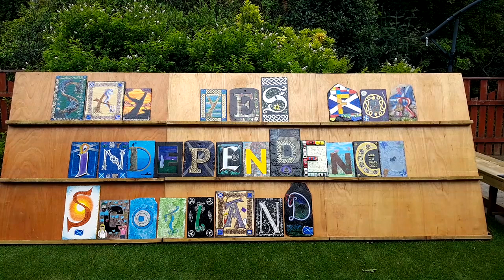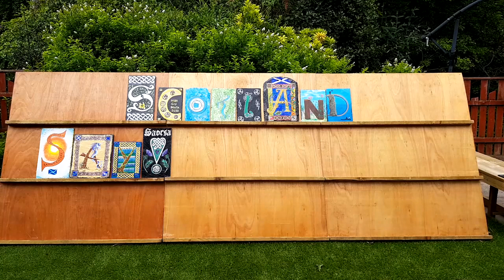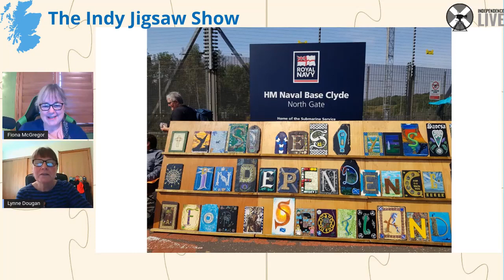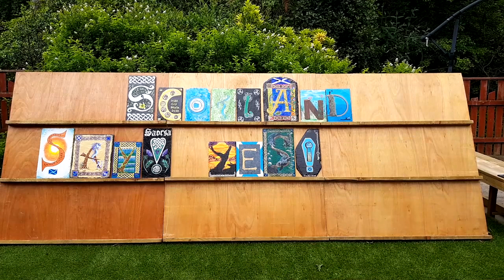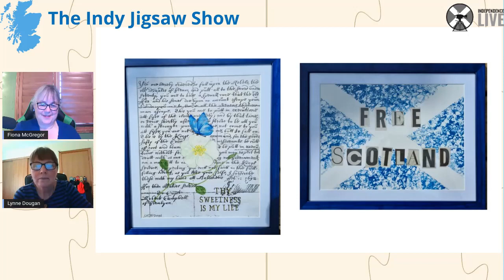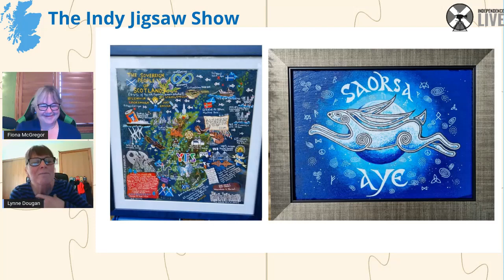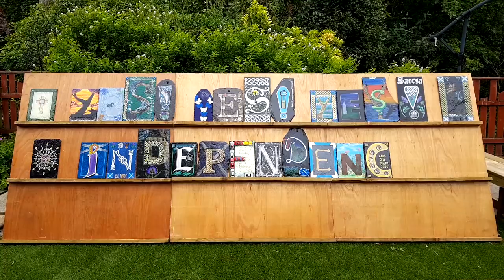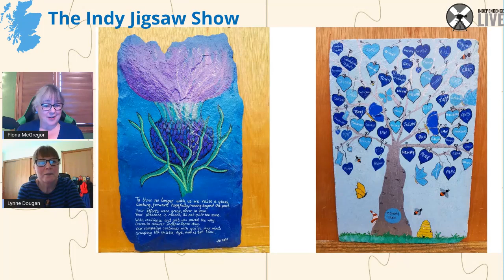IJ: Here We go! The Art of Independence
The Indyref campaign has started!
In this special edition of the Indy Jigsaw Show we take a look at some of the creative ways that the Yes movement has come up with to get those all important conversations started.
Independence is normal.
Support for independence is a perspective held by at least half of the population at present, and rising.  Why, then, is it more or less invisible in mainstream media and public life?  How do we normalise the idea that an independent Scotland can do at least as well as other independent countries of the same size with fewer resources?
The Scottish Government's paper Building a New Scotland is available